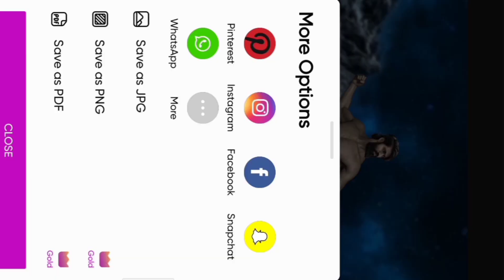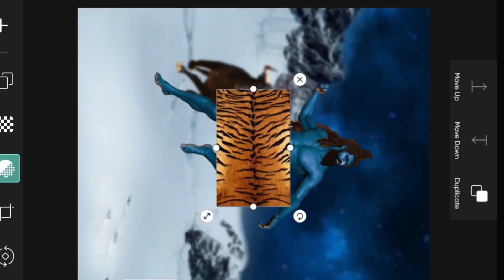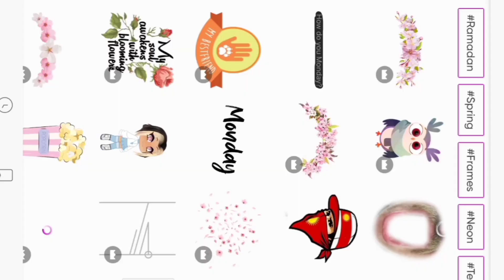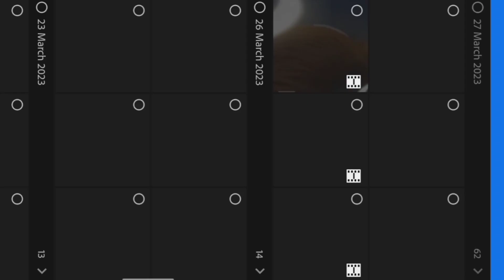Rocking Star Yash || Mahadev || Yash as Mahadev 🙏🔱🌍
Hope you like it we see you soon thankyou ✨✋